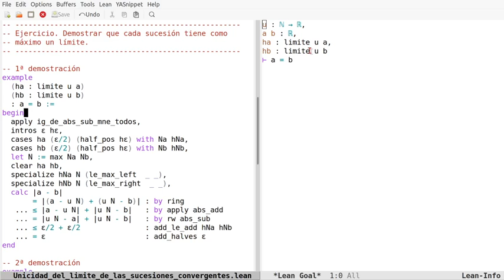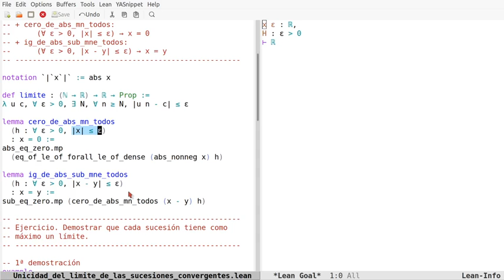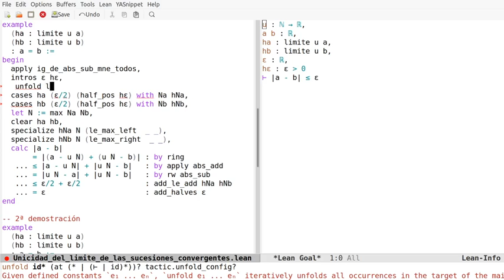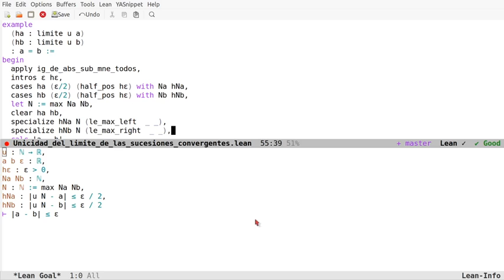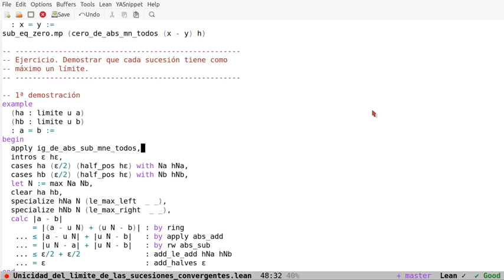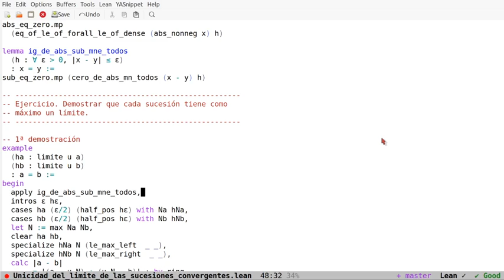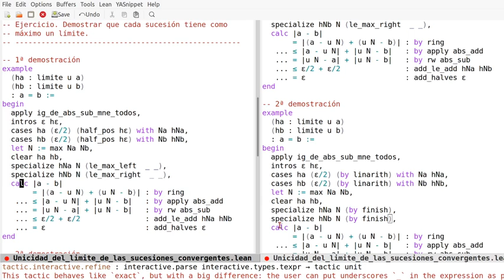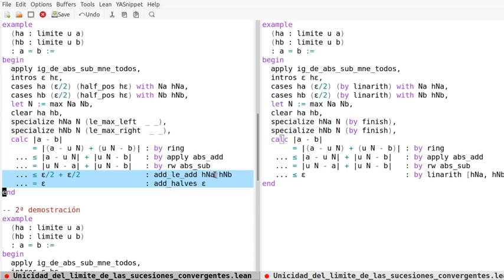Pruebas en Lean: Unicidad del límite de las sucesiones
En el vídeo se comentan pruebas en Lean de la unicidad del límite de las sucesiones. Los enlaces son
a la sesión en Lean Web.